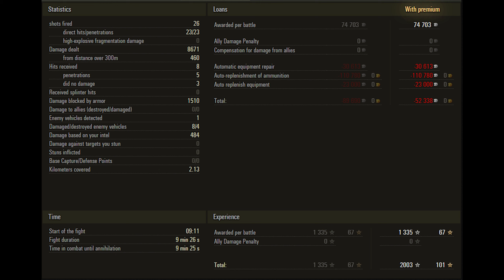ST-II - 4 Kills 8.6K DMG - Doubling! - World Of Tanks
1) Send us a link to your replay by email.
3) Replays must be the current version of the game
4) Replays must meet the following parameters:
Level 7: Over 4500 damage or unique medal
Level 8: Over 5500 damage or unique medal
Level 9: Over 7000 damage or unique medal
Level 10: Over 8000 damage or unique medal
5) All replays are queued and will be published in accordance with the queue
6) Replays from channel sponsors are processed and published out of turn

The project of a heavy tank with a paired gun installation, which is the development of the project of a heavy tank of ST-I. While maintaining the dimensions and masses, it was supposed to arm it with two 100 or 122 mm caliber guns. It existed only in sketch drawings.